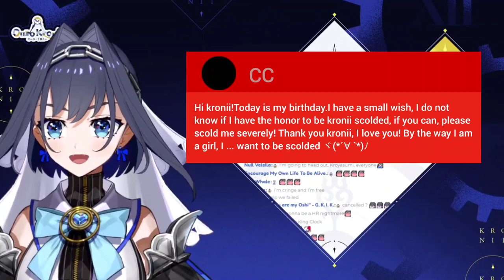𝐀 𝐆𝐢𝐫𝐥 𝐟𝐚𝐧 𝐚𝐬𝐤𝐞𝐝 𝐊𝐫𝐨𝐧𝐢𝐢 𝐭𝐨 𝐬𝐜𝐨𝐥𝐝 𝐡𝐞𝐫 |Hololive EN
ED ART by @Tkminnm from Twitter -

BGM used
DOVA-SYNDROME